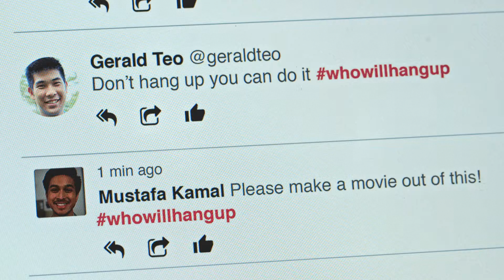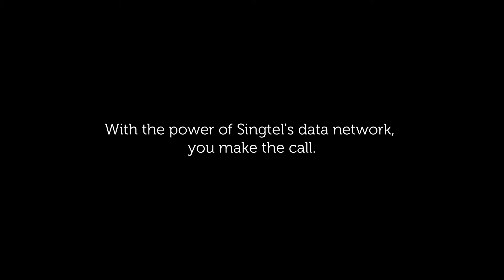Film & Branded Content Gongs 2018: SINGTEL - YOU MAKE THE CALL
Creative Circle Awards 2018

Bronze:
Category: Film & Branded Content Gongs
Sub Category: Film (Broadcast & Cinema)
Entry Title: SINGTEL - YOU MAKE THE CALL
Entrant Company: BBH Singapore